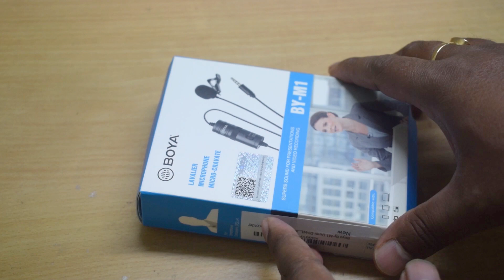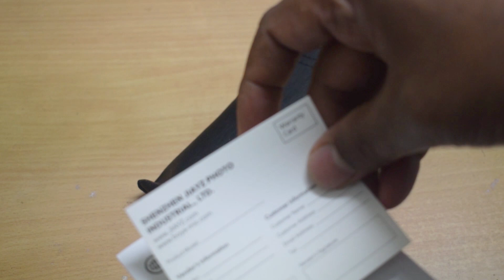Boya BY M1 Unboxing & Review | Best Budget Mic for YouTubers | Omni Directional Microphone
Hello Friends, is video mein maine aapse Boya BY-M1 lavalier mic ke review or unboxing ki hai, yeh kaafi budget range mein aane waala kaafi accha mic hai,
agar aap ko ye video acha lage to comment jaroor karna. Jai Hind!!

Boya By-M1 Microphone